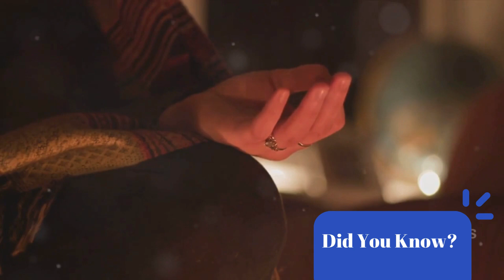What are the Spiritual Lessons Being with Male Narcissists Teach Women | Spiritual Resilience 👀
Explore the spiritual dimensions of relationships with male narcissists in 'What are the Spiritual Lessons Being with Male Narcissists Teach Women.' Delve into the hidden teachings and transformative insights that arise from navigating the complexities of such connections. Uncover profound lessons in boundaries, self-love, and spiritual resilience. This enlightening journey guides women through the spiritual alchemy born from adversity, empowering them to emerge wiser, stronger, and more spiritually attuned. Gain invaluable insights into the spiritual lessons woven into the fabric of challenging relationships, paving the way for personal growth, self-discovery, and a deeper connection with one's inner wisdom.